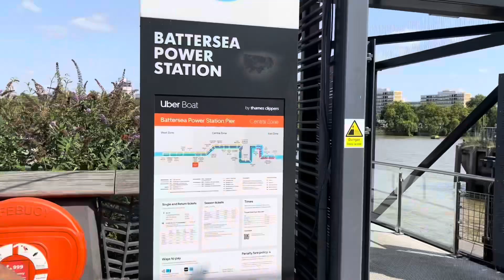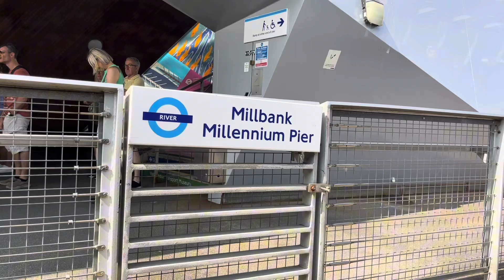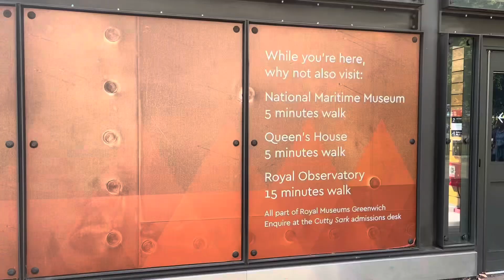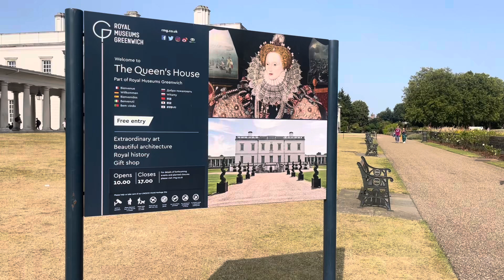Uber boat trip in london#london#vlogging#londonvlog#trip#viralshorts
Uber bowt trip in london from battersea power station